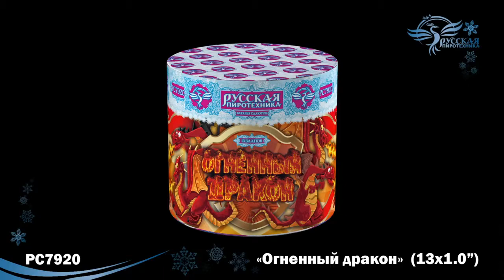РС7920 Огненный дракон 1,0"х13 залпов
Специализированный магазин пиротехники "Дядя Гриша"
г. Смоленск